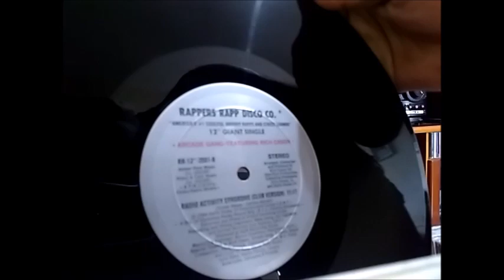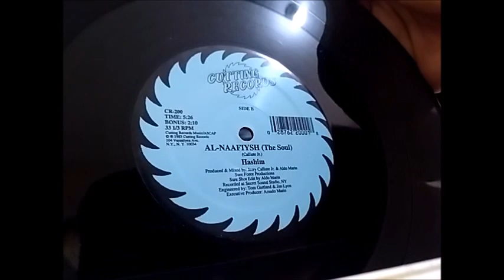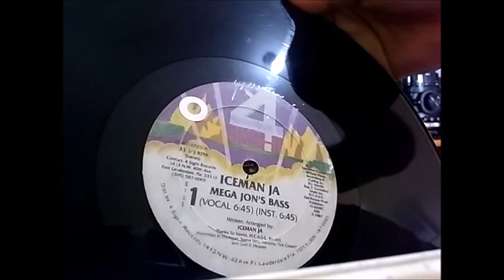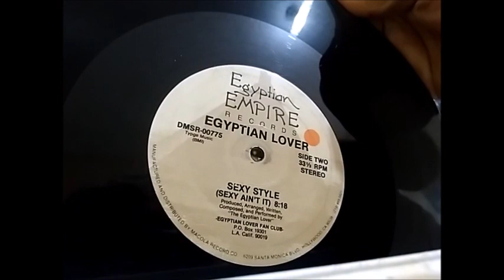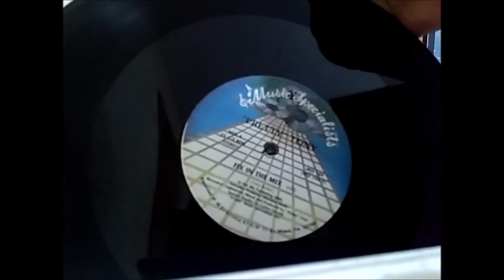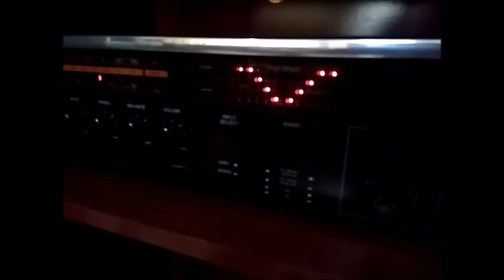Electrofunk Miami Bass Vinil (45 Minutos no clima dos bailes)